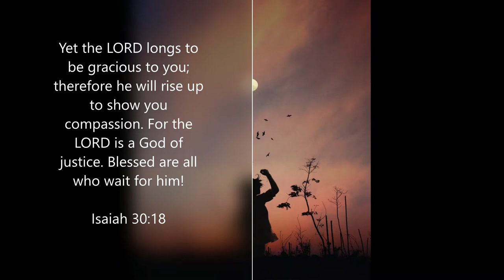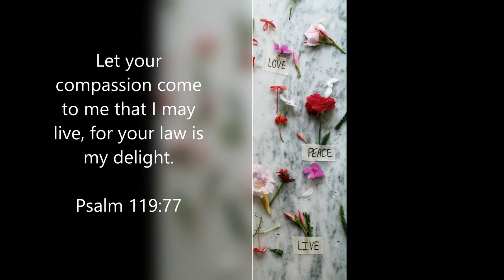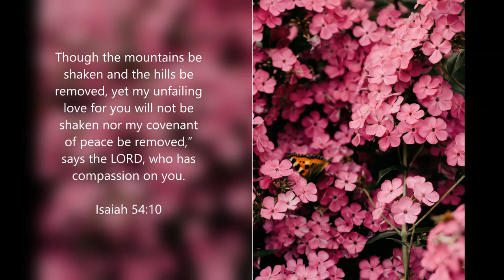Inspirational Quotes - Compassion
If you like Inspirational Quotes - Compassion video, please do not forget to hit the subscribe button and the bell icon to notify you, we are uploading new inspirational quotes every day.